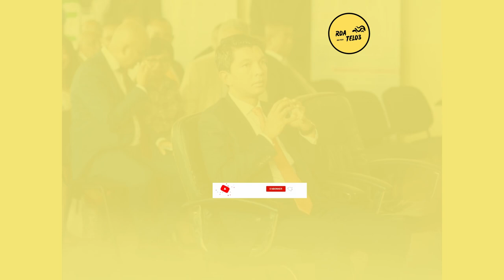KORONTANA RATSIRAKISME❗SOFIA RATSIRAKA HANOHANA AN'I RAJOELINA